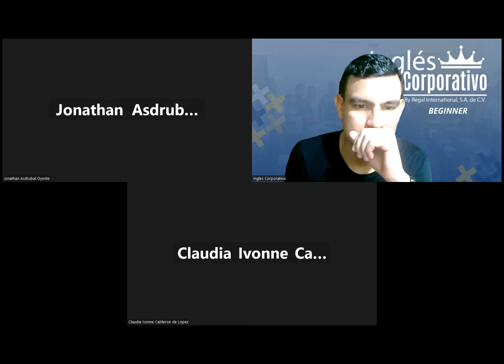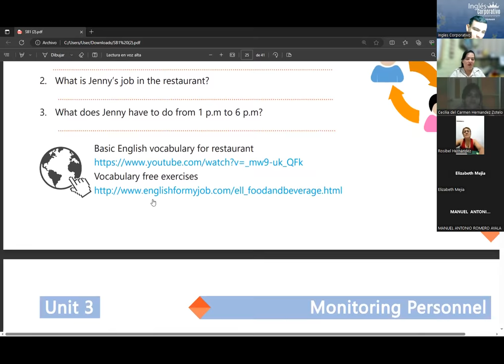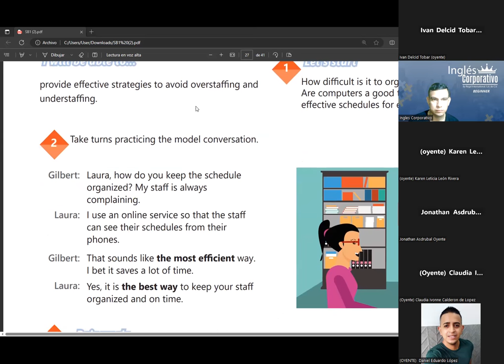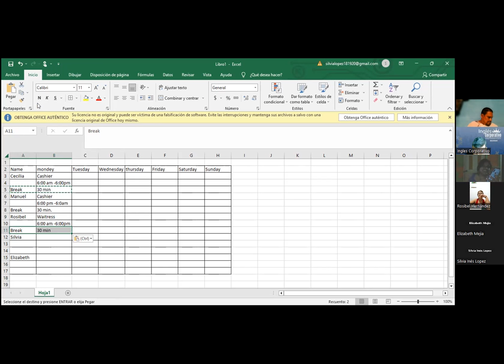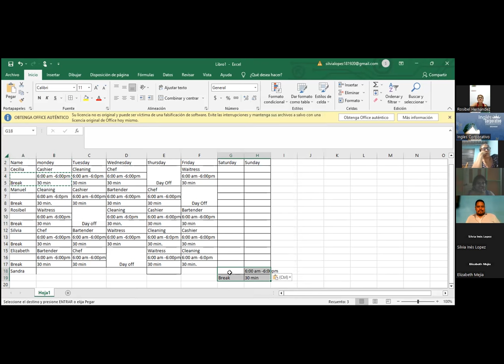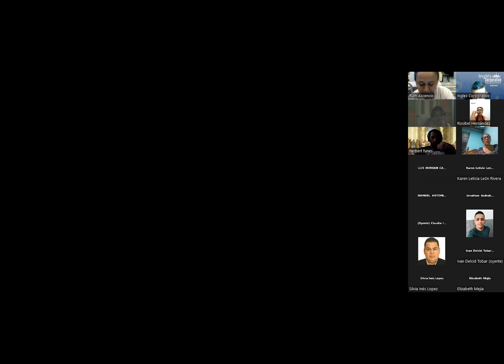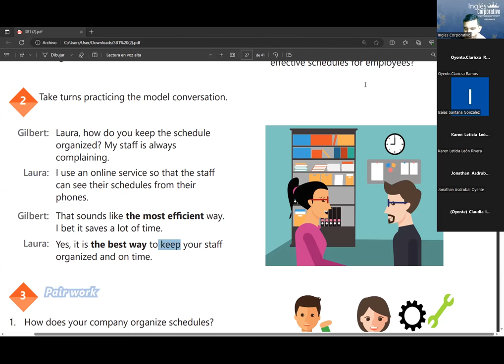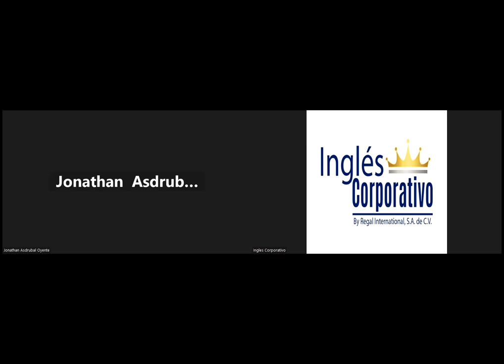SESION17-27-07-2023-29750-8048-0111/2023-RAMOS-How to use superlative forms of adjectives.